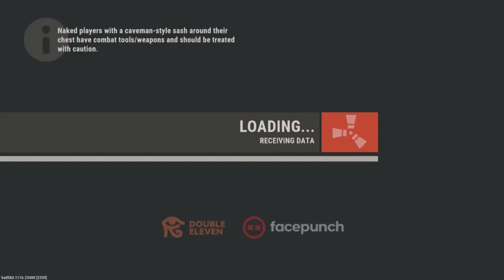Underdogs -Rust Console Movie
Snakowithadracoh socials